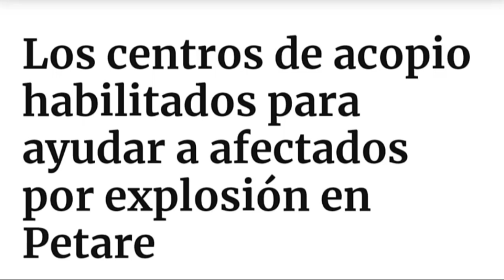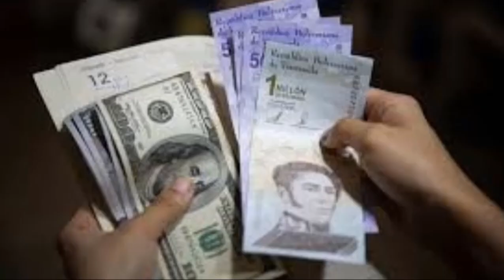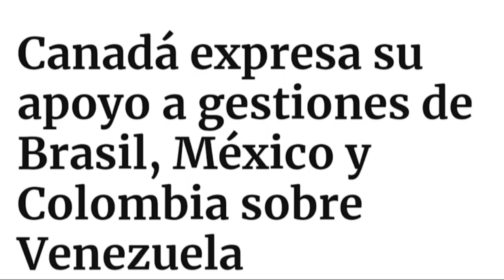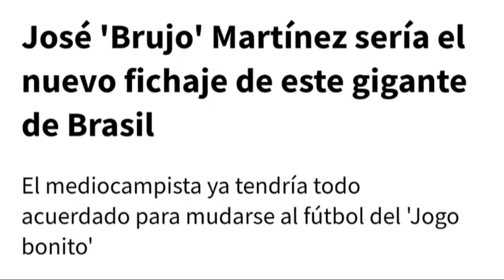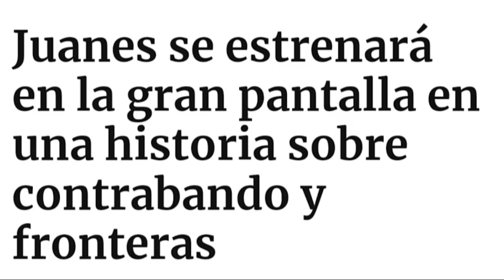¿AMLO, Petro y Lula se "olvidaron" de la crisis de Venezuela? | Lo Que Está Pasando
Lo que está pasando en "Somos Tu Voz"

El más completo resumen de noticias:

- Dólar amenaza con dispararse en Venezuela

- Williams Dávila estaría muy delicado de salud

- Habilitan centros de acopio por la tragedia de Petare